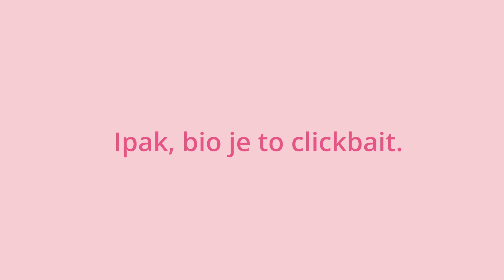Avon "Minuta za sebe"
Zahvaljujući divnim damama koje su se pridružile kampanji Avon je tokom mjeseca oktobra lansirao posebnu kampanju baziranu na clickbait člancima. Zahvaljujući pričama iz privatnog života ambasadorica koje su poslužile kako bi zainteresovani otvorili članak prenesena je bitna poruka: UZMI MINUTU ZA SEBE I NAPRAVI SAMOPREGLED. Više o samopregledu i pregledu pogledaj i na